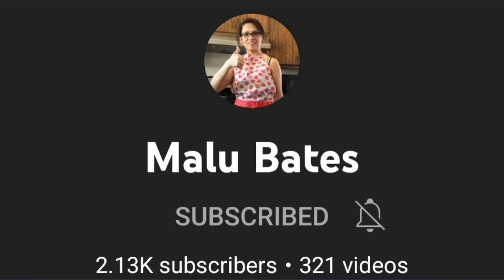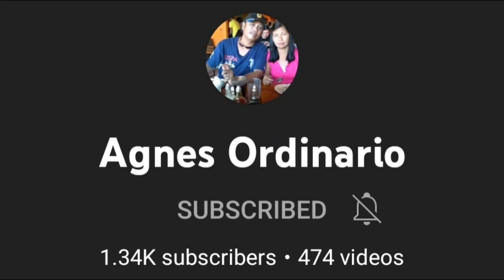Bitter Melon with Minced Beef